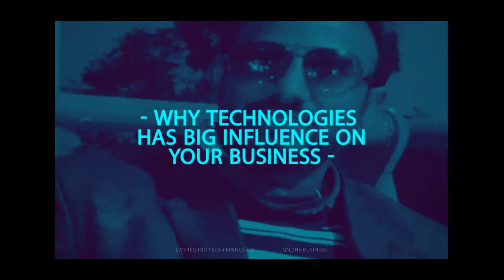Your free Business Profile on RS Group My Business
The writers write shares business writing tips and resources. In this post, our guest (website) defines a business profile and gives you steps to write an effective business profile.